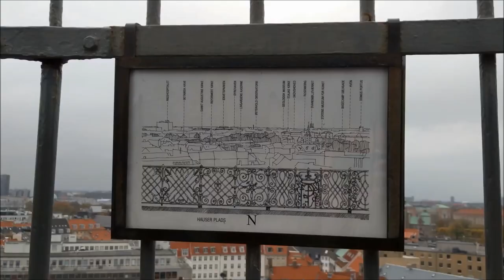Scandinavianz - Copenhagen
Happy to share this song with you! Let me know if you like it! ☀️

Copenhagen - through the eyes of a tourist (4K)

© Copyright Status:
This song is copyrighted but free to use on social media.

📝 The following credit must be provided in your description (Important)
Track: Copenhagen